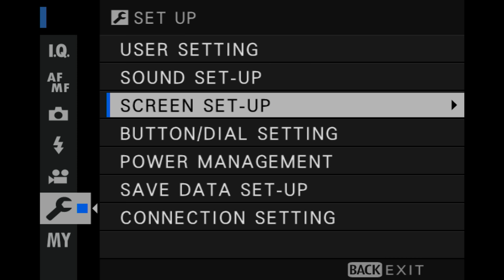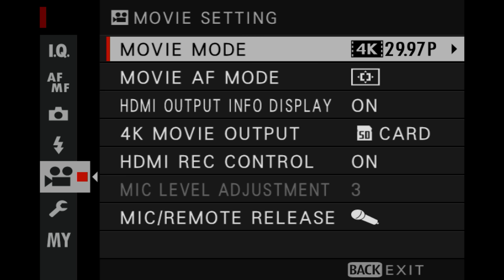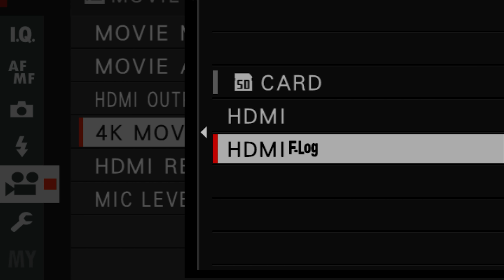Fuji Guys - FUJIFILM X-T20 vs X-T2 - Which one should you buy?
The Fuji Guys compare the X-T20 vs the X-T2 and give their personal thoughts on the cameras to help you choose which one is right for you.

FUJIFILM branded Shirts, Jackets and other accessories are available for purchase online. Item availability is dependent of country.

This video was shot in 4K with the FUJIFILM X-T20.
Videographer: Tim Obas

For more information about this and other Fujifilm products, please visit these websites.

U.S.A.